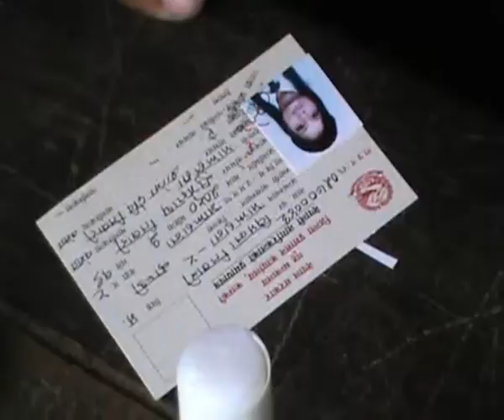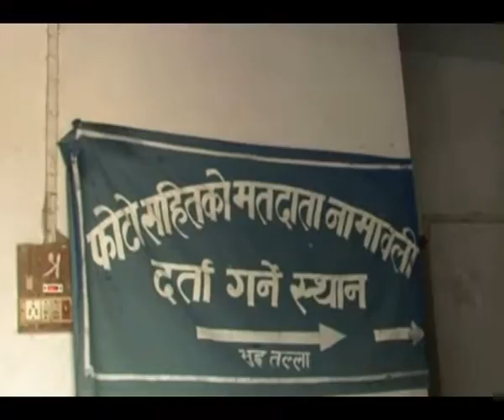Nirbachan Huneyma Matadataharu anyolma